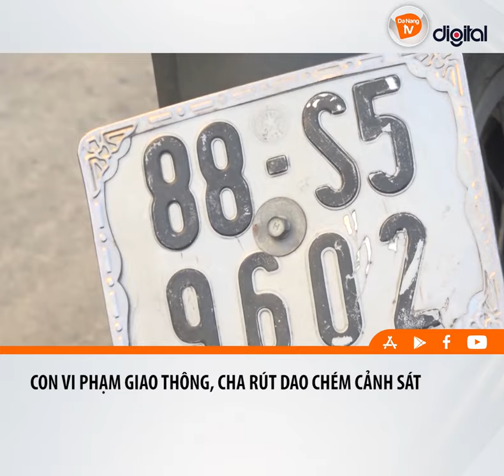I CON VI PHẠM GIAO THÔNG, CHA RÚT D.A.O CH.É.M CẢNH SÁT